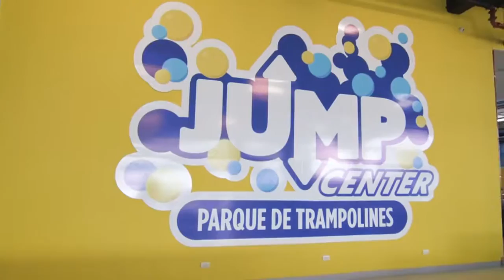Videotour Jump Center - Desamparados